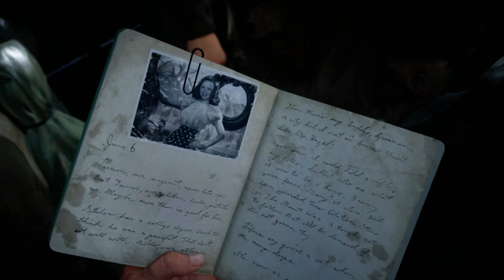D-DAY - UNTOLD STORIES Omaha Beach 1944 Call of Duty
D-DAY - UNTOLD STORIES Omaha Beach 1944 Call of Duty WWII
Experience the untold stories of D-Day at Omaha Beach in 1944, brought to life in Call of Duty WWII. Dive into the true events and heroic tales that have been overlooked in history books. Join us as we uncover the bravery and sacrifices made by soldiers on that fateful day. Watch now to learn the stories you've never heard before.